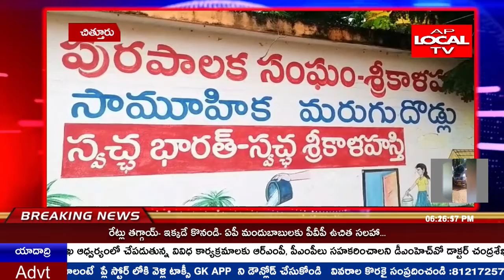శ్రీకాళహస్తి ఏరియా హాస్పిటల్ లో పబ్లిక్ బాత్రూంలో ఆడబిడ్డను వదిలేసి వెళ్లిన ఘటన